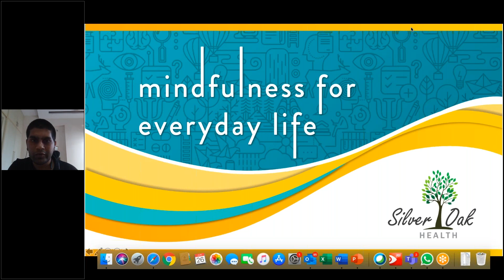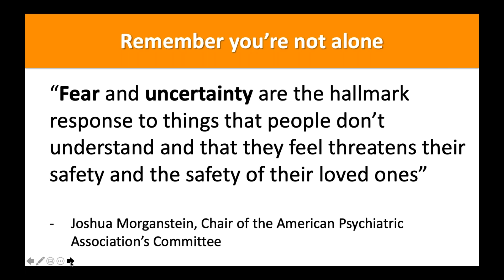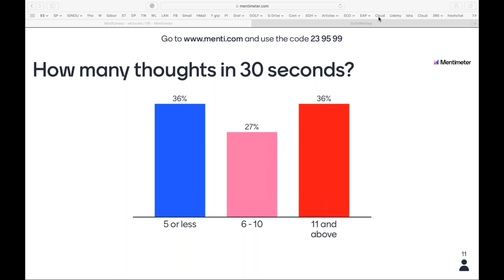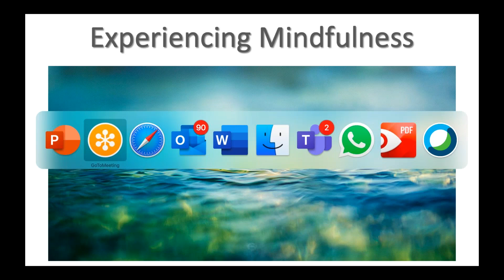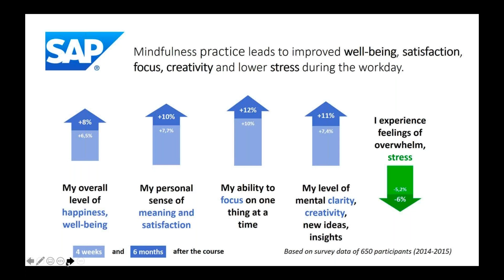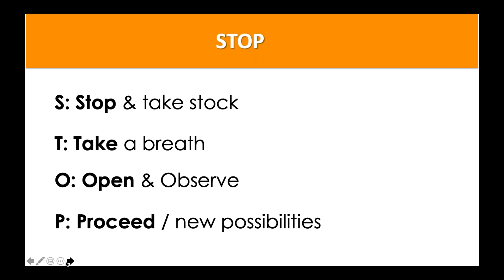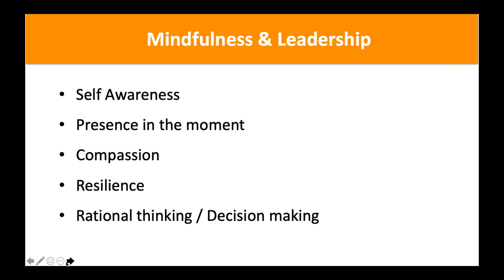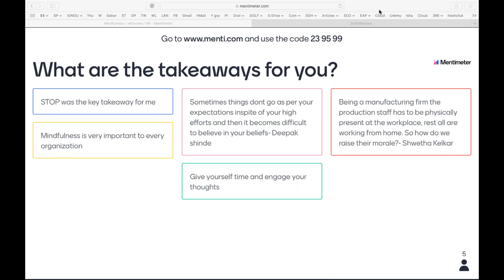ekincare Mindfulness Workshop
COVID-19 had an unprecedented effect on organizations and as well as employees. Workplace pressures are mounting and the lockdowns and work from home options aren't helping much either.

There is a negative impact on our physical, mental & emotional well-being and it certainly affects our actions and decisions taken in day-to-day life.

This workshop with our EAP partner is specially designed for HR professionals in leadership roles to be more mindful and effective in day-to-day life.